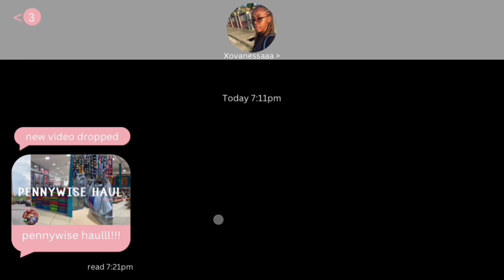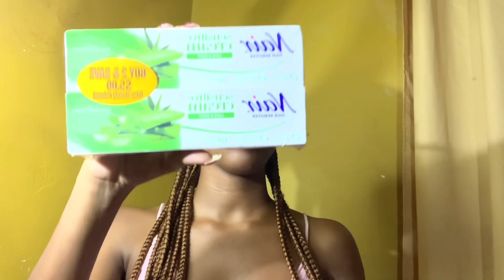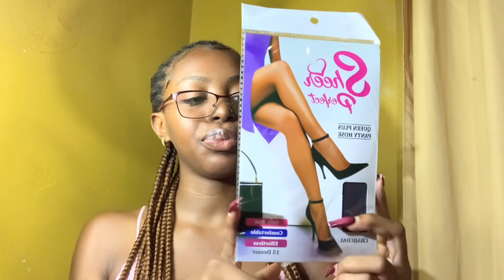Pennywise Haul | self care ♡